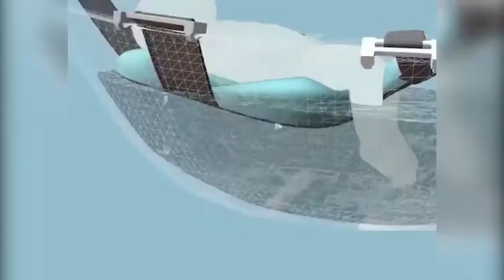BED IN THE BATHTUB?!! Bath Cushion for Babies!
Anti-Slip Animal Design Bath Cushion

Give your baby a pleasant bath time with a the snug and soft anti-slip cushion that fits all baby bath tubs. External material is swimsuit lycra-type fabric with breathable mesh backing for quick drying. Cushioned center is filled with soft foam particles for maximum comfort

Precautions for use:

When using, you can use baby shower gel, but please be careful not to use baby emollient oil, because the additives contained in the emollient oil will react with the foam particles of the bathing pad, causing the particles to harden and knot. The water temperature is recommended to be controlled between 38-40 degrees.

Suitable for baby from 0-6 months.

Specification
Material: Lycra, Breathable mesh, foam balls
Dimensions: 370 mm x 570 mm